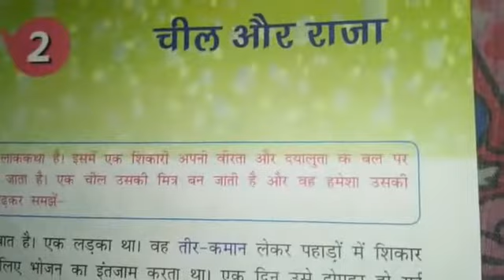Class 3 - Hindi Literature - Chapter 2 , Q&A